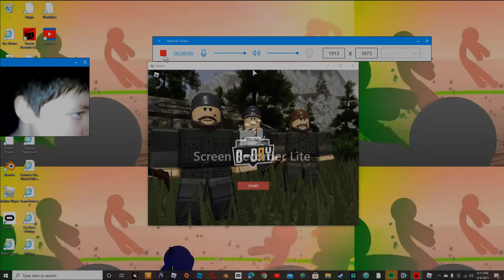roblox ww2 ep 26